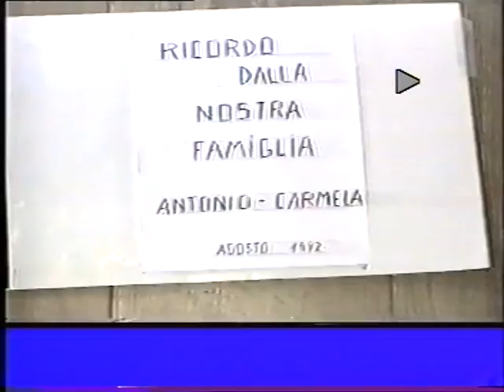20 agosto 2022